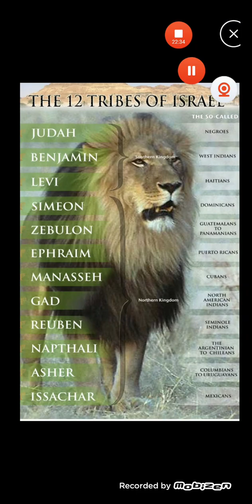TOO LATE TO APOLOGISE